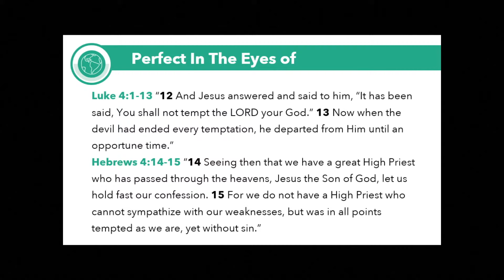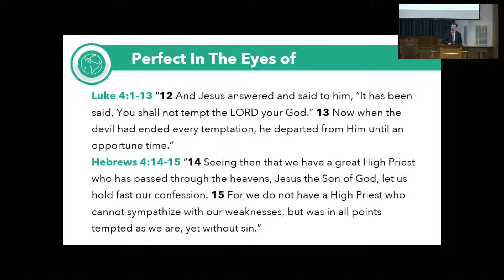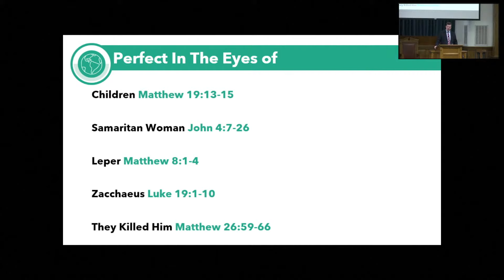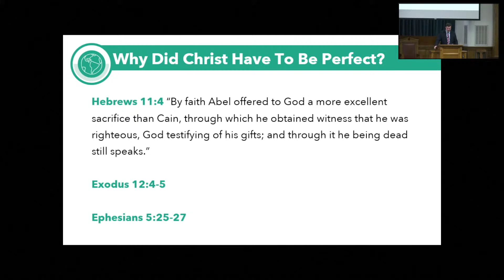July 14, 2024, Kase Britton, Perfect On Earth, Sunday AM Worship